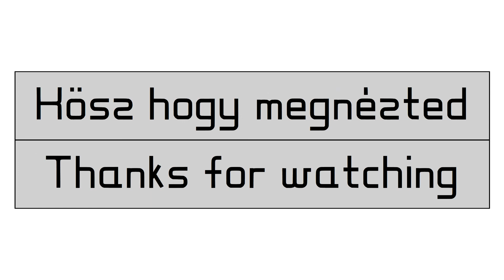F1 2012 - Abu Dhabi onboard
Laptime: 1m43.234s
Circuit: Yas Marina Circuit
Team: Lotus Renault

0:00 Intro
0:11 Hot lap
2:04 Outro